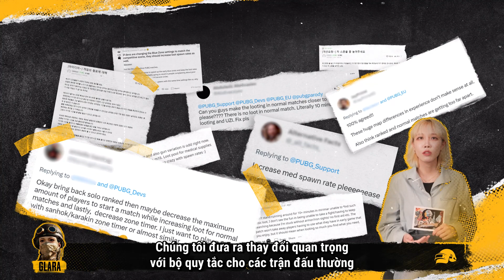PUBG | Thư từ CM - Cập Nhật Trận Đấu Thường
📣 Những thay đổi đáng chú ý tại update 23.1 - Chế độ thường tiếp cận gần hơn với chế độ xếp hạng

1⃣  RA MẮT SURVIVOR PASS: BIG SCORE - Hãy nỗ lực phấn đấu để đạt cấp độ tối đa và trở thành chuyên gia phá két tối thượng.

2⃣. HIỆU ỨNG MŨ BẢO HIỂM BỊ VĂNG RA - Nếu pha bắn trúng đầu do một vũ khí thực hiện và độ bền của mũ bảo hiểm giảm về 0, mũ bảo hiểm sẽ văng ra ngoài.

3⃣. BẢN ĐỒ DESTON XUẤT HIỆN Ở CHẾ ĐỘ XẾP HẠNG - Bản đồ Deston sẽ được thêm vào danh sách các bản đồ trong chế độ Xếp Hạng.

4⃣. XOAY VÒNG BẢN ĐỒ - Bắt đầu từ bản cập nhật này, các bản đồ sẽ được xoay vòng hàng tuần, tăng cơ hội gặp bản đồ ưa thích của bạn.
⭐ Chế Độ Thường:
🔹 Tuần 1 (12/04 - 19/04): Erangel / Taego / Deston / Sanhok / Paramo
🔹 Tuần 2 (19/04 - 26/04): Erangel / Miramar / Vikendi / Sanhok / Karakin
🔹 Tuần 3 (26/04 - 03/05): Erangel / Taego / Deston / Sanhok / Paramo
🔹 Tuần 4 (03/05 - 10/05): Erangel / Miramar / Vikendi / Sanhok / Karakin
🔹 Tuần 5 (10/05 - 17/05): Erangel / Miramar / Vikendi / Sanhok / Karakin
⭐ Chế Độ Xếp Hạng: Erangel (30%) / Miramar (30%) / Taego (30%) / Deston (10%)

5⃣. XẾP HẠNG MÙA GIẢI 23 - Mùa giải 22 sẽ kết thúc vào 07:30 12/04 và mùa giải 23 sẽ bắt đầu ngay sau khi bảo trì ngày 12/04 hoàn thành.

6⃣. TRẬN ĐẤU THƯỜNG - Những thay đổi này sẽ ảnh hưởng đến Erangel, Miramar, Taego và Deston.
🔹 Vòng bo xanh trong Giai đoạn 1 đến Giai đoạn 3 giờ sẽ giống Vòng bo xanh trong Chế độ xếp hạng và có tốc độ nhanh hơn một chút so với trước đây.
🔹 Về tổng thể, sẽ có thêm nhiều vật phẩm xuất hiện.
🔹 Đã thêm Tàu lượn vào Taego, Vikendi và Deston.
🔹 Các hệ thống khác như lộ trình máy bay và vị trí vòng tròn cuối cùng đã được điều chỉnh để phù hợp với hệ thống của Chế độ xếp hạng.